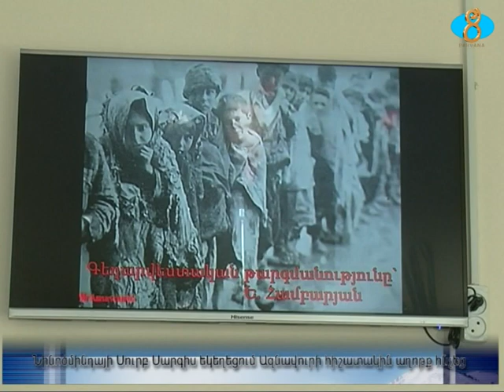Սուրբ Սարգիս եկեղեցում Ազնավուրի հիշատակին աղոթք հնչեց